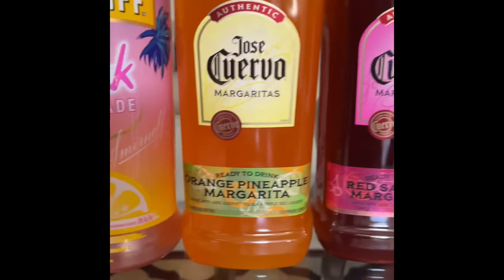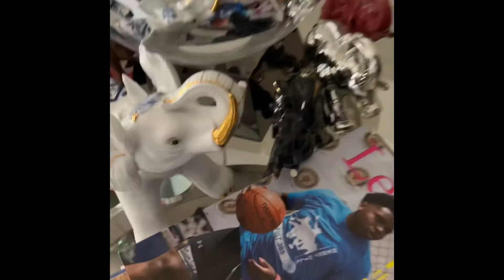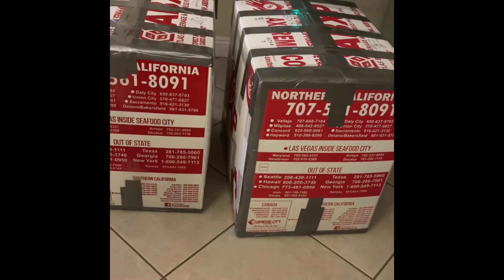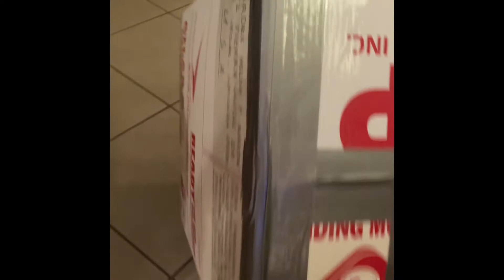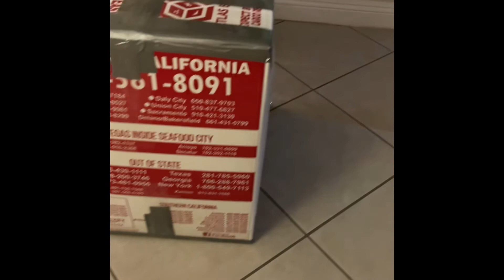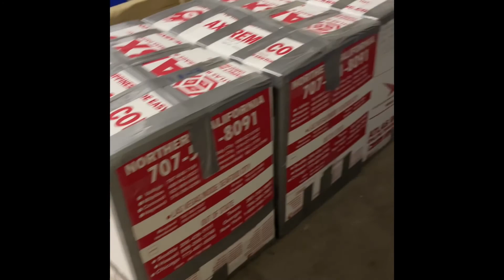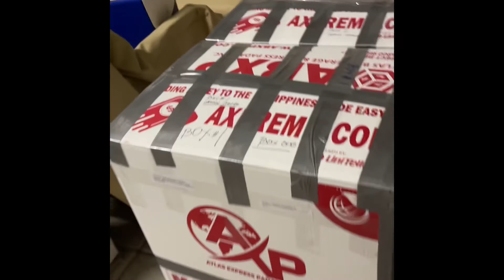SAVING# BUYING# COLLECTING # PACKING / LasvegasUSA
@ MAMAINDAYVLOG
# disinfecting
# cleanliness